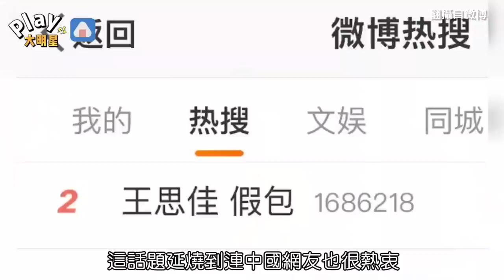王思佳假包衝上微博熱搜陸網超酸 愛馬仕前員工出來打臉留言區炸鍋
王思佳的假包事件
即使她出來拍片
說要罵爆代購弄她祖宗十八代
似乎還是滅不了大家的火
現在更傳出不止愛馬仕是假的
可能香奈兒系列都是不是真品
這話題延燒到連中國網友也很熱衷
「王思佳 假包」甚至衝上了微博熱搜
有人說希忘她整個衣櫃
都讓貨車載去驗一驗吧